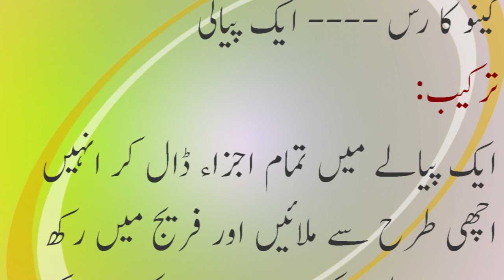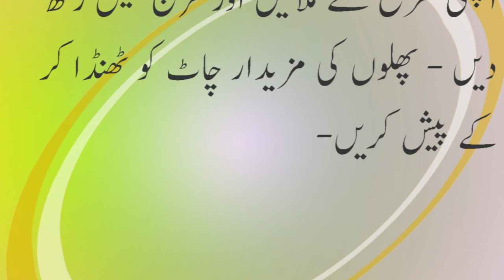Phalon ki (Fruit) Chaat Recipe in Urdu